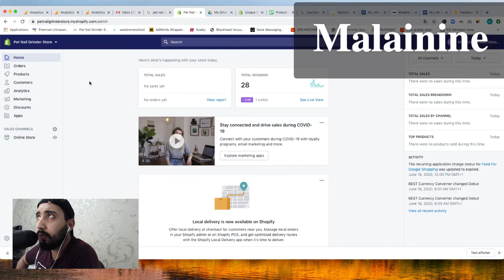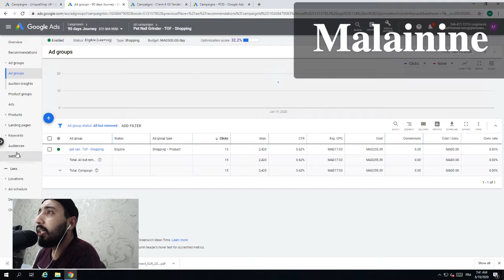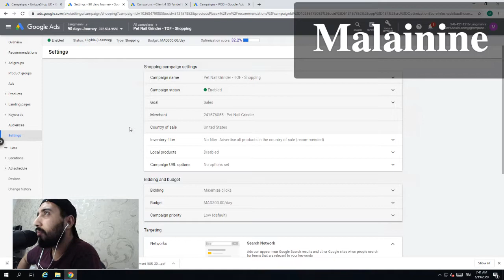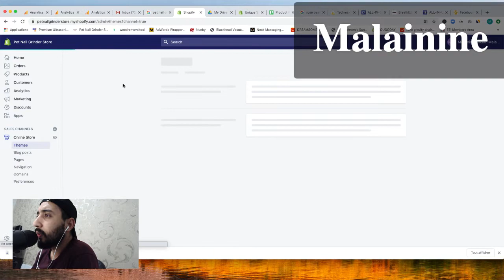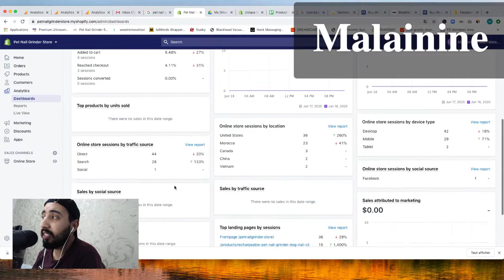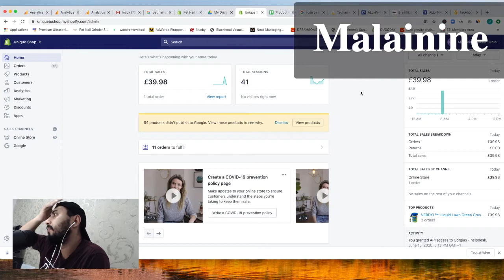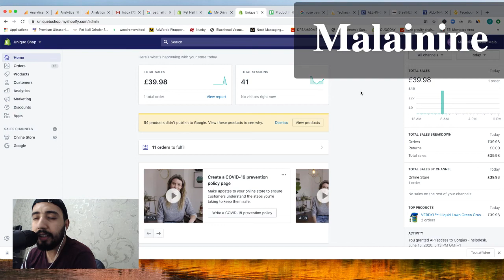اعلانات جووجل شوبينج من الصفر للاحتراف -الجزء السابع عشر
Google Shopping from Zero to Hero - Day 11